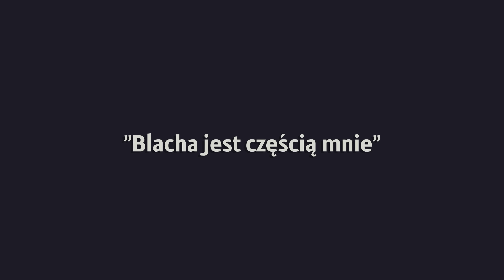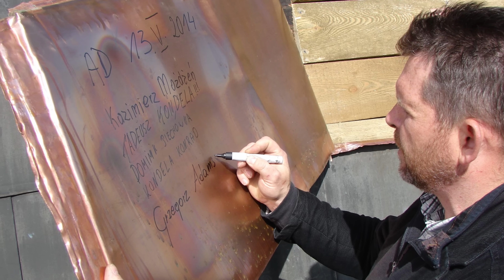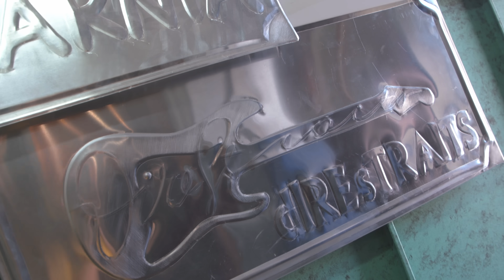Człowiek, który jest mistrzem blacharskim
Grzegorz Adamski prowadzi pracownię blacharsko-dekarską w Krakowie. Wymieniał poszycia dachu w najstarszych kościołach w Polsce, m.in. Bazylice Mariackiej.